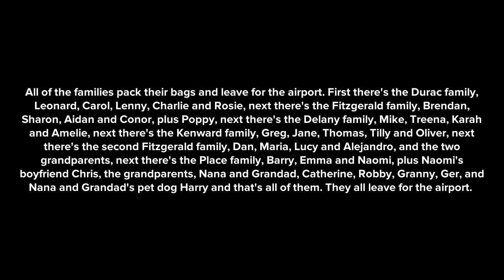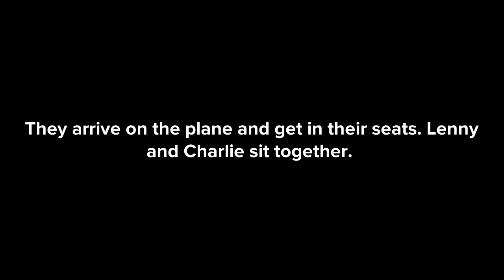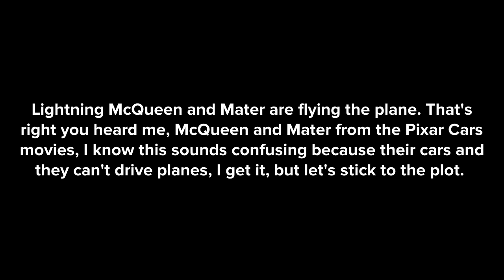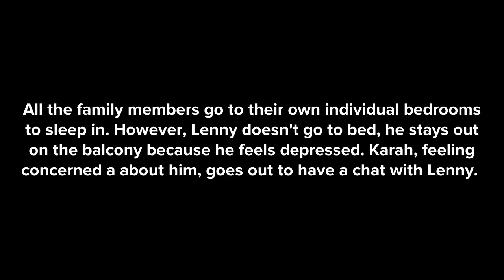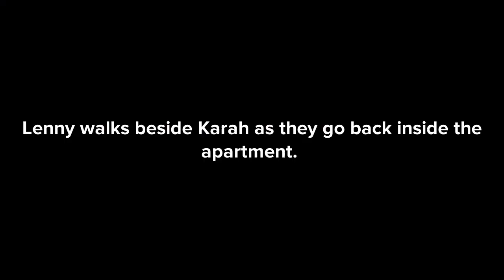Durac’s S08E01 The Portugal Trip Part 1 Season 8 Premiere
The entire Fitzgerald family go to Portugal!